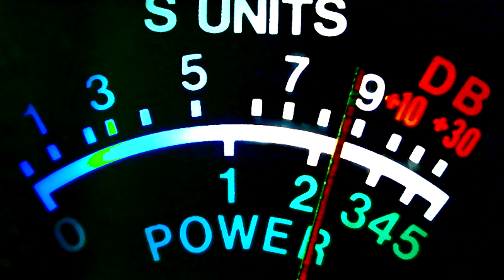bible thumper, 007 al, 445 radio man, 144 elliot ness